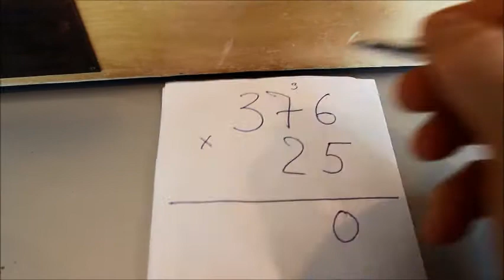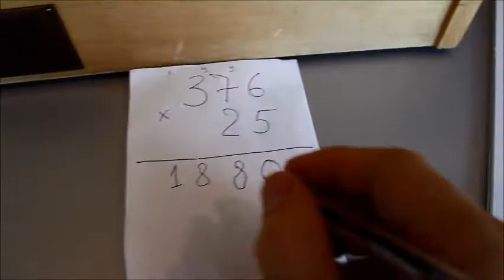Машина Шиккарда: умножение на двузначное число